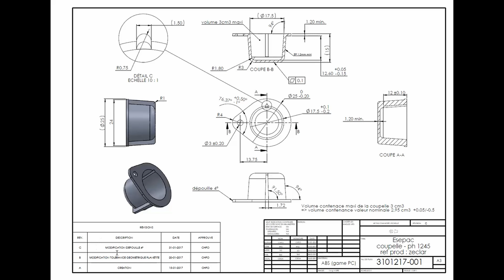présentation élément d'un plan